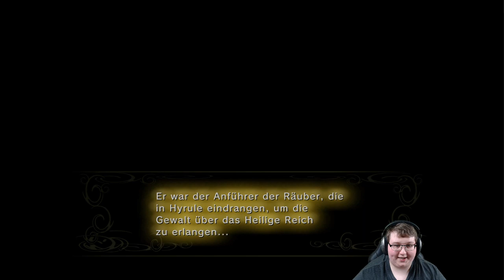Onis Spielecke │ TLoZ: Twilight Princess [Heldenmodus + Ganondorf Amiibo] │ #16